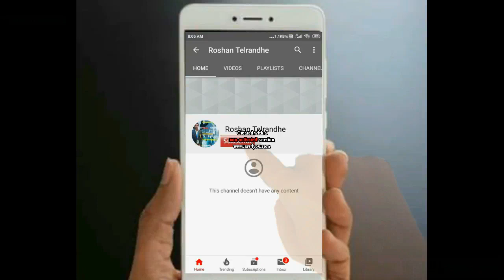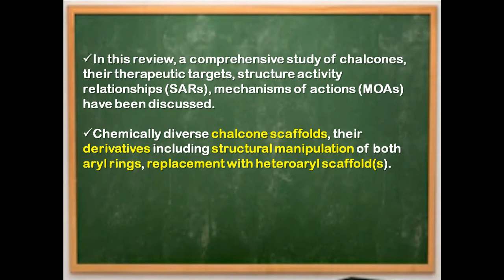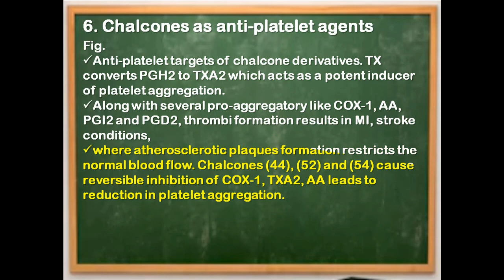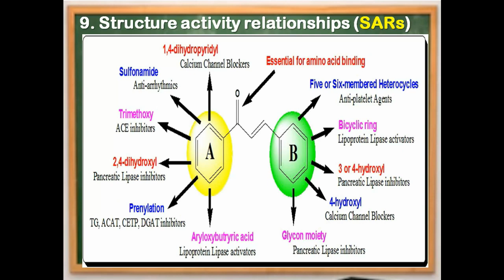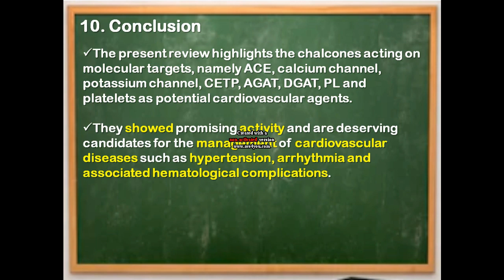Part 4 : Therapeutic potential of chalcones as cardiovascular agents by Debarshi Kar Mahapatra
Therapeutic potential of chalcones as cardiovascular agents
Authors : Debarshi Kar Mahapatra, Sanjay Kumar Bharti
Explain by Roshan Telrandhe

1. कैसे पता करे की जरनल UGC एप्रूव्ड है ? | how do you know if a journal is real or fake ? | UGC Journal list link:
2. Proper रेफरन्स कैसे लिखे रीसर्च पेपर मे as per Guidelines ? | How to write proper reference in paper
3. अपने टॉपिक के अनुसार सबसे अच्छा जर्नल कैसे ढूंढें ? | How to select best journal by our topic ?
4. कोरोना का इलाज मील गया | Donald Trump Announces FDA approval drug for corona | Coronavirus outbreak
5. घर बैठे कैसे पढ़ाई करेंअपने टीचर्स से ? | Class from Home | Learn from Home | CORONA LOCKDOWN |
7. 5 फ्री ऑनलाइन कोर्स है फार्मा स्टूडेंट के लिए ? 5 Free online Pharmacy courses with certificates
8. Arogya Setu App से भारत की मदत कीजिये Corona के खिलाफ युद्ध में Narendra Modi | Help Nation COVID-19
12.भारत की बड़ी १० औषद्यि कम्पनियाँ अप्रैल २०२० | Top 10 Indian Pharmaceutical companies in April 2020

Cardiovascular diseases are the leading cause of death affecting 17.3 million people across the globe and are estimated
to affect 23.3 million people by year 2030. In recent years, about 7.3 million people died due to coronary
heart disease, 9.4 million deaths due to high blood pressure and 6.2 million due to stroke,where obesity and atherosclerotic
progression remain the chief pathological factors. The search for newer and better cardiovascular
agents is the foremost need to manage cardiac patient population across the world. Several natural and (semi)
synthetic chalcones deserve the credit of being potential candidates to inhibit various cardiovascular, hematological
and anti-obesity targets like angiotensin converting enzyme (ACE), cholesteryl ester transfer protein (CETP),
diacylglycerol acyltransferase (DGAT), acyl-coenzyme A: cholesterol acyltransferase (ACAT), pancreatic lipase
(PL), lipoprotein lipase (LPL), calcium (Ca2+)/potassium (K+) channel, COX-1, TXA2 and TXB2. In this review, a
comprehensive study of chalcones, their therapeutic targets, structure activity relationships (SARs), mechanisms
of actions (MOAs) have been discussed. Chemically diverse chalcone scaffolds, their derivatives including structural
manipulation of both aryl rings, replacement with heteroaryl scaffold(s) and hybridization through conjugation
with other pharmacologically active scaffold have been highlighted. Chalcones which showed promising
activity and have a well-definedMOAs, SARs must be considered as prototype for the design and development of
potential anti-hypertensive, anti-anginal, anti-arrhythmic and cardioprotective agents. With the knowledge of
these molecular targets, structural insights and SARs, this review may be helpful for (medicinal) chemists to design
more potent, safe, selective and cost effective chalcone derivatives as potential cardiovascular agents.